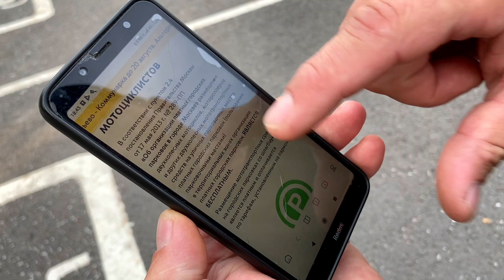Super Soco: Нас "попросили" с парковки!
Всем привет! На днях мы нашим электро клубом приехали в одну из древнейших точек сбора всех байкеров - Макдональдс на ВДНХ. Встали на парковку рядом и уже хотели отдохнуть, как появился сотрудник парковки...
Что произошло дальше вы увидите в этом ролике.

Напишите ваше мне ние по этому поводу в комментариях.
Tinkoff:  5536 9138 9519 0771